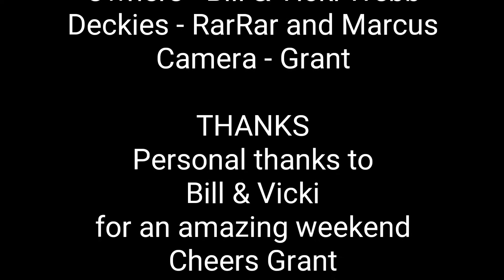2016 Blue Water Classic with Bill and Vicki Webb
2016 Blue Water Classic with Bill and Vicki Webb